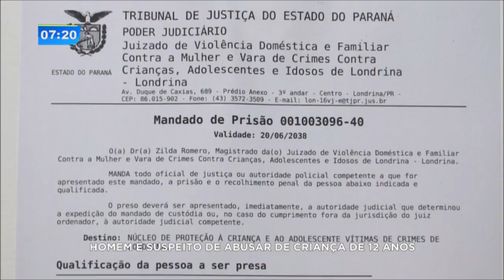Homem é suspeito de abusar de criança de 12 anos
Um homem está sendo procurado pela polícia suspeito de abusar de uma criança de 12 anos. O suspeito era conhecido da família e cuidava da menina, ele ainda não foi encontrado.